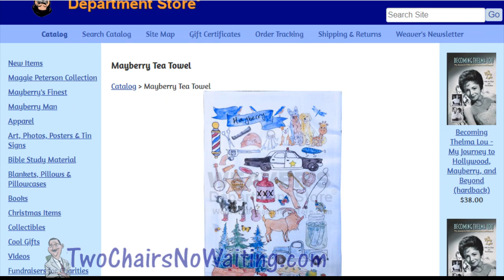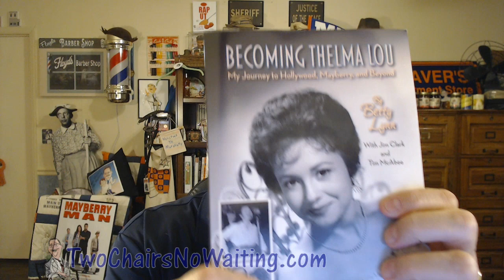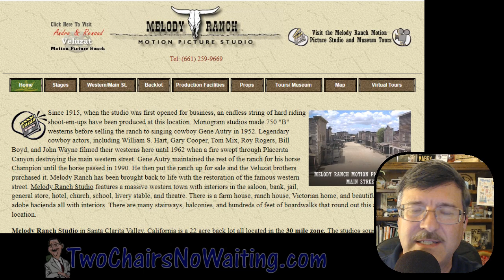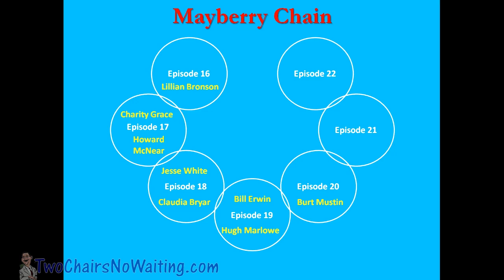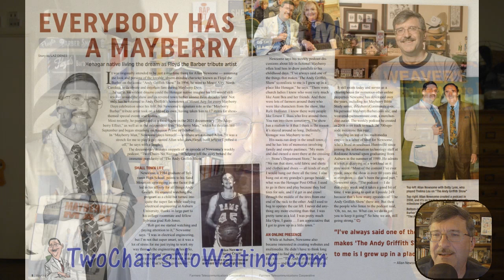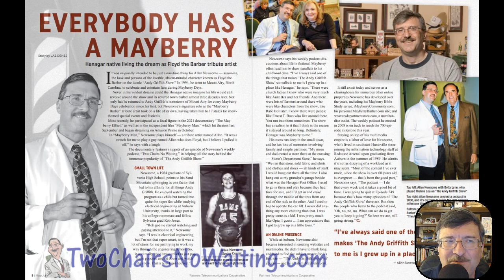TCNW 699: It's Real, Mayberry Patrol Car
The Mayberry Man movie featured a car that was said to be a 'real' Mayberry patrol car but in actuality it was a very nice replica.  That said, there is a real Mayberry patrol car located at Melody Ranch Studio in Santa Clarita Valley, CA. Since 1915, when the studio was first opened for business, an endless string of hard riding shoot-em-ups have been produced at the location. Melody Ranch Studio features a massive western town with interiors in the saloon, bank, jail, general store, hotel, church, school, livery stable, and theatre.

On top of all that, they have a car that is very much believed to have been a screen used Mayberry patrol car.  We'll hear from Andre Veluzat, one of the owners of the ranch, thanks to fellow Mayberry fan Bryan Schaffer who was visiting the ranch.

We'll play some trivia and then hear from SpiritWalker with his "Returning to Mayberry" report.

Finally, if you're still listening, I'll read a story about me. Yeah, I know it seems funny that I'd read a story about myself but I feel like Ernest T. Bass and wanted to talk about me this episode.

== Links ==